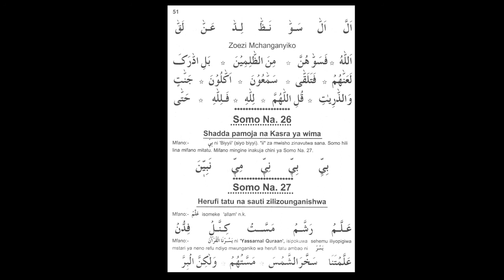YASSARNAL QURAN 46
JIFUNZE MWENYEWE KUSOMA QURAN